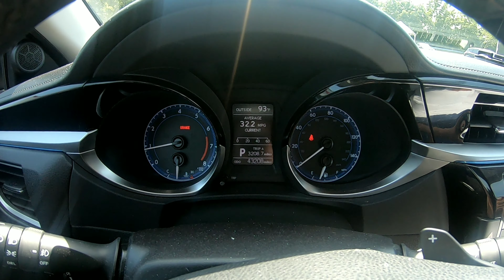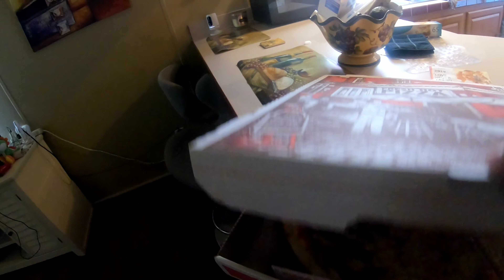Vlog/ Esta bien caliente afuera/compramos pizza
Wow un dia bien caliente estaba 100 grados. solo salimos a compral algunas cosas y estuvimos en casa viendo movie. llego un visitante un colibri